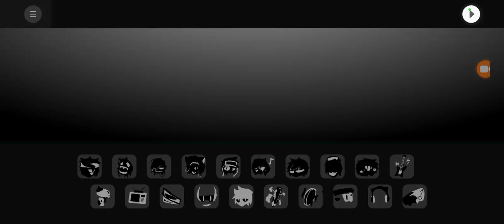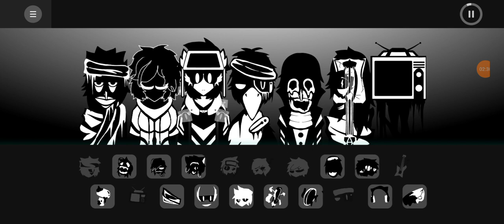your not safe|incredibox orin ayo joyed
it's for @CMT_The_Monzaemon to edit

video from @asrieldreemurr-150